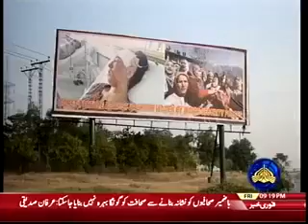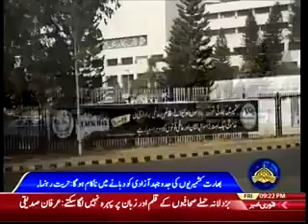Black Day Kashmir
Black Day Kashmir activities Report 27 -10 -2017